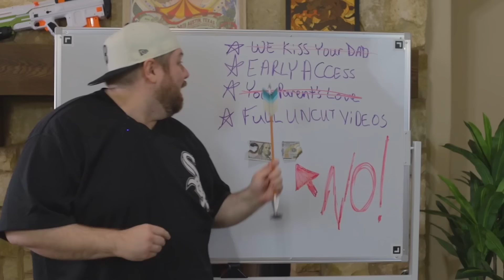TOKYO GHOUL is SO DARK